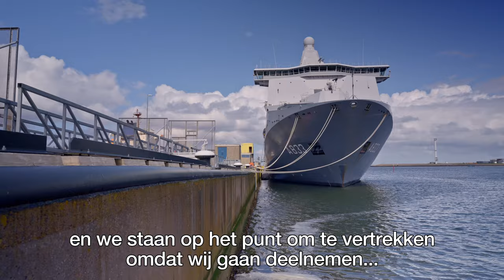Zr.Ms. Karel Doorman op weg naar Rode Zee | Koninklijke Marine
Zr.Ms. Karel Doorman is zojuist uitgevaren om zich volgende maand aan te sluiten bij EU-operatie Aspides in de Rode zee. Daar biedt het logistiek ondersteunings- en bevoorradingsschip met een meer dan 250-koppige bemanning tanker- en medische capaciteit.